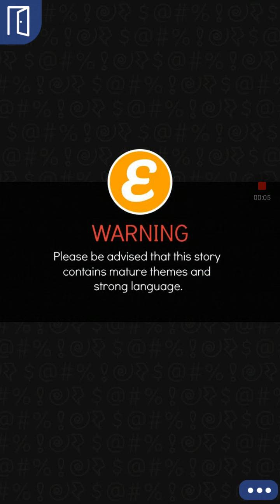Chain Reaction: Lost episode 24